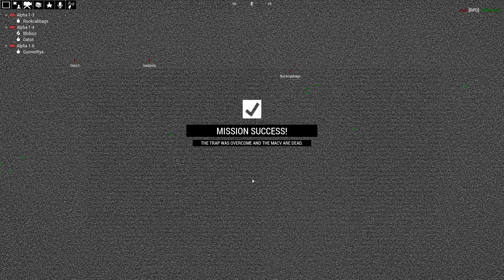C.O.F.F.E.E. - Brigade Hill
Welcome to the rice fields